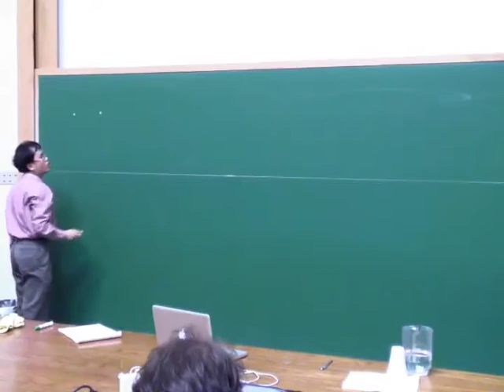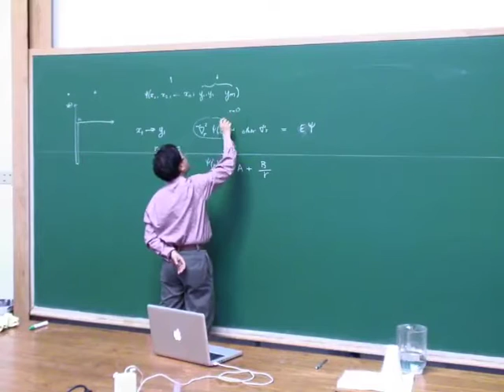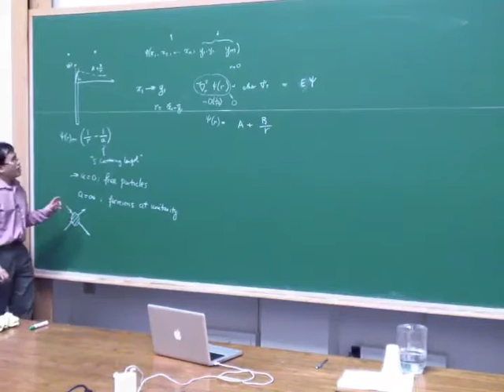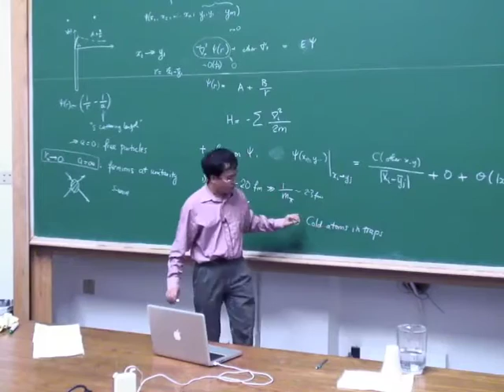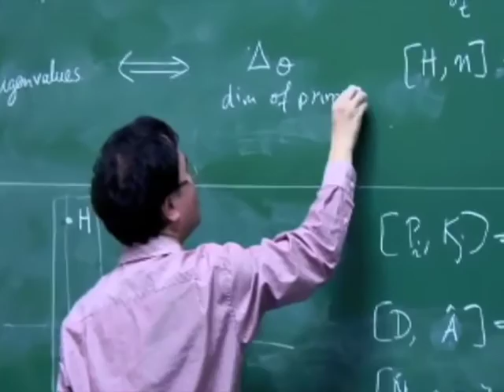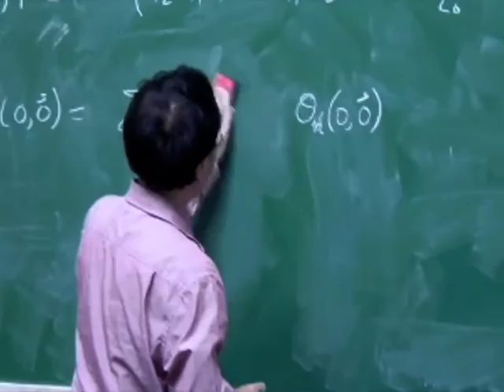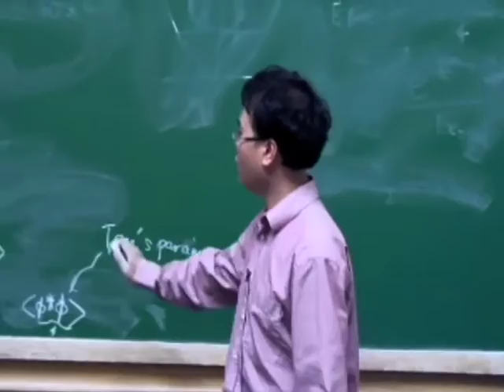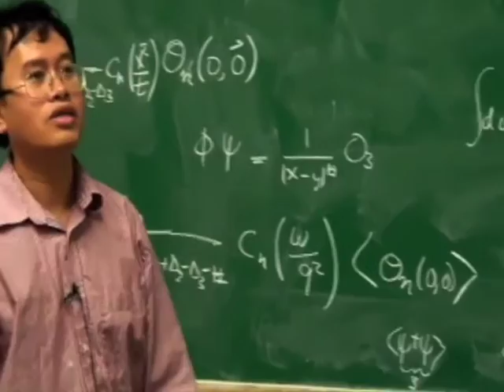Dam Thanh Son - Holography for Strong Coupled Media - Lecture 5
Lecture at the 2010 TASI summer school on "String Theory and its Applications: from meV to the Plank Scale" held at the Theoretical Advanced Study Institute, Jun01-25, 2010.